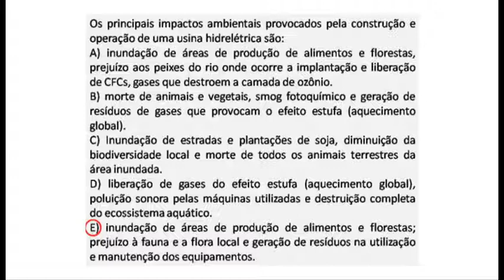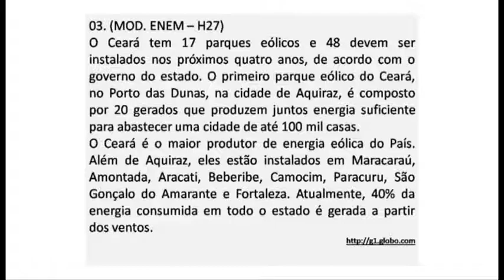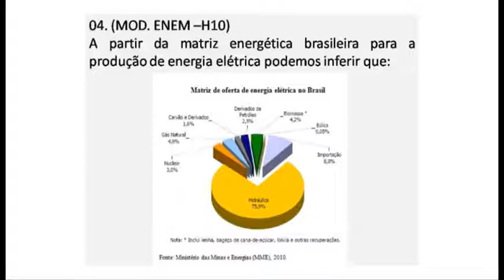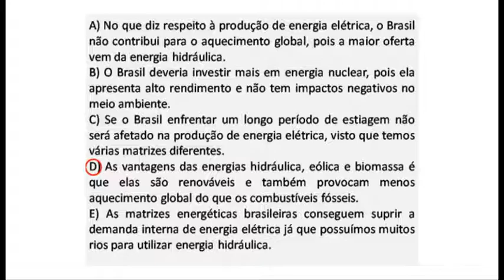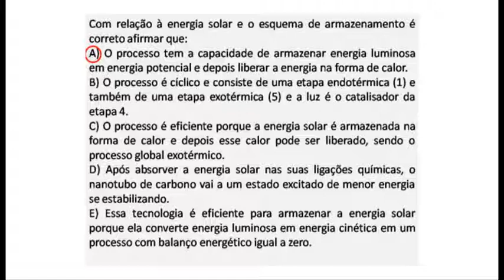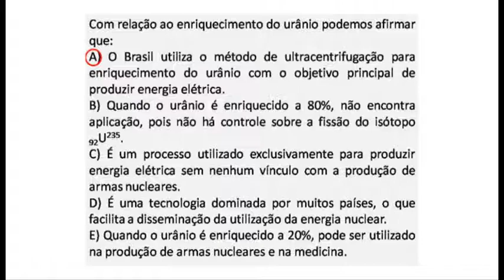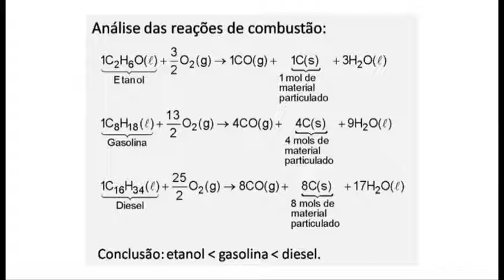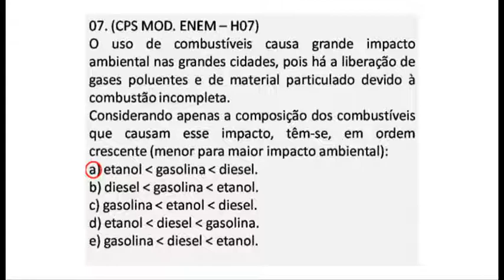Academia Enem [dia 03/08] Química - parte 5/5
Aula de 'Química', do dia 03/08, com o professor Prof. Maikell Victor. Parte 5/5